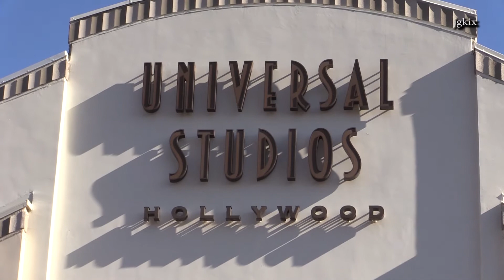Go Go Grandma Dancing at Universal Studios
Universal City, CA - She is at it again, the really good old dancing lady was dancing up a storm at the Entertainment Capital of LA. Universal Studios dancing old woman.